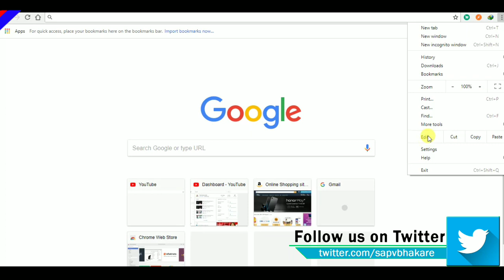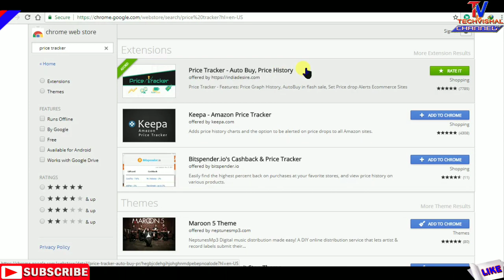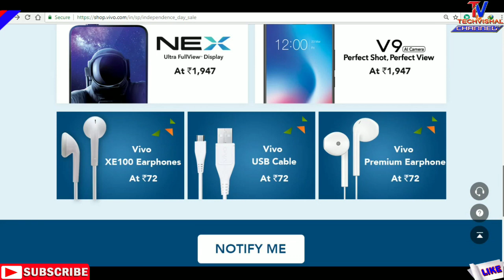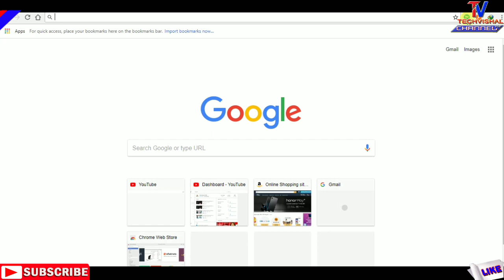Best Trick to Buy Vivo NEX, Vivo V9 at Rs.1947 | VIVO Freedom Sale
Best Trick to Buy Vivo NEX, Vivo V9 at Rs.1947 in VIVO Freedom Carnival Sale 7th -9th August 2018.
In this video i tell you how to buy vivo Nex at Rs.1947 in Freedom Carnival sale and Flash Deals From Rs.72.

            Techvishal VSB
🔺Tips:-